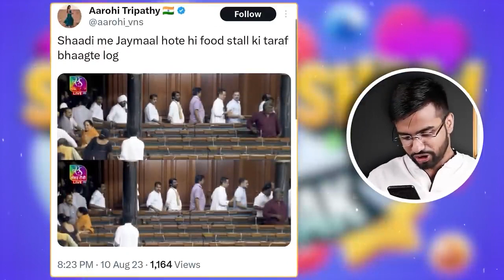Rahul Gandhi vs Smriti Irani II Media Masala II Sunday Show Clips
Edits:

Niranjan, Saurabh